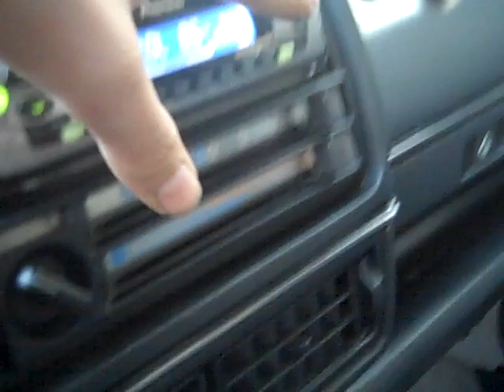1992 VW Golf GL insane bass 5 subwoofers 4 12" and 1 10"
my 1992 golf with 4 12's hittin and 1 10" in a banpass. 2 Audiobahn 12's, 2 Ma Audio 12's, and 1 10" jl audio banpass. hits hard. White Trash Customs